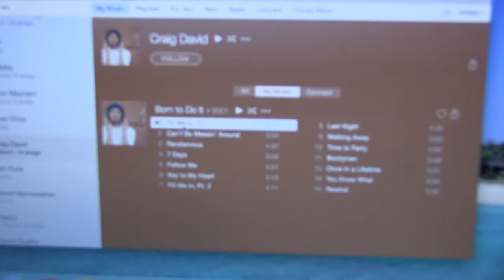BEHIND THE SCENES | Overnight Stay at Fleetwood Town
Neil Etheridge and Craig MacGillivray take us behind the scenes of our overnight stay at Fleetwood.

Little did we know - the game would be called off due to a waterlogged pitch!